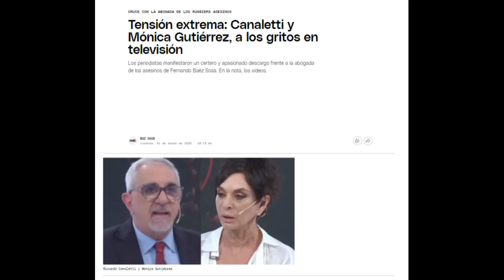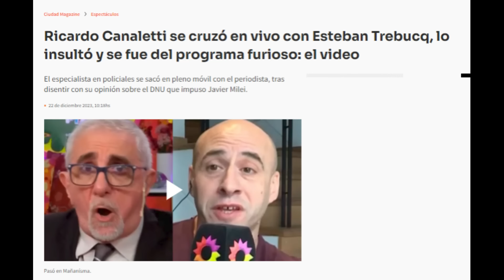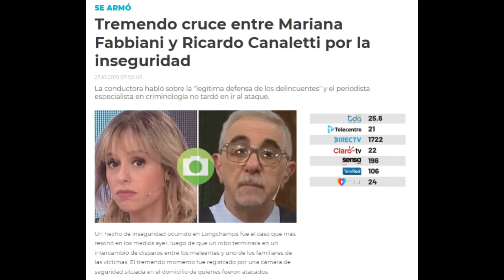CANALETTI HUMILLANDO A SUS ENEMIGOS